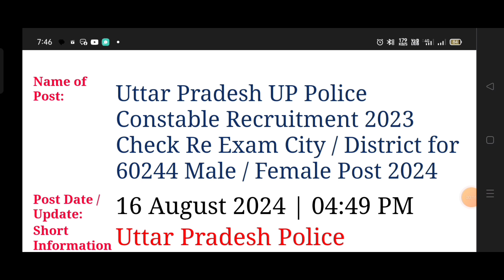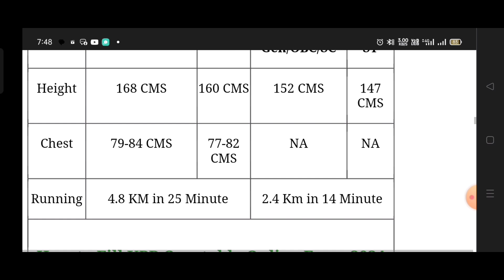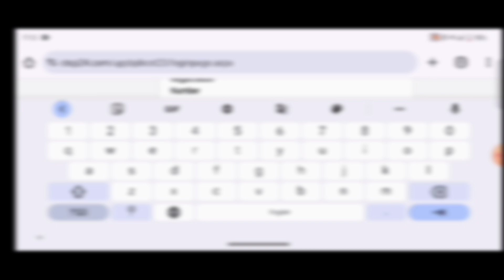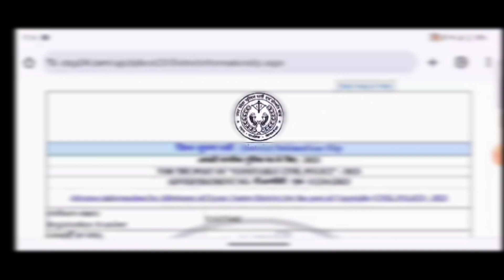up police exam city कैसे देखे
up police re exam city out| Uppoliceadmit Carddownloadkaisekare |up police admit Card out

UP Police Admit Card 2024 Kaise Download Kare || UP Police Admit Card Kaise Nikale || UP Police Exam City Kaise Dekhe

up police constable admit card 2024 kaise download kare
up police constable admit card kaise dekhen
up police constable admit card 2024 kab aayega
up police constable admit card kaise download karen

edit by this video -- Racer Raja